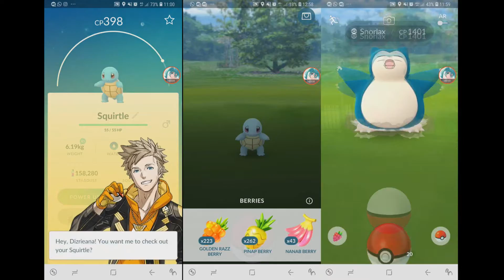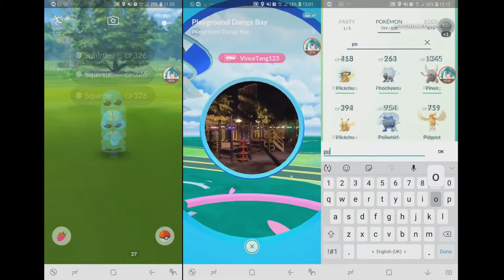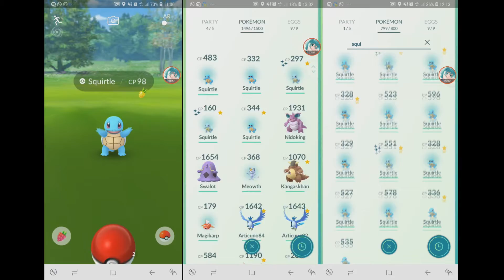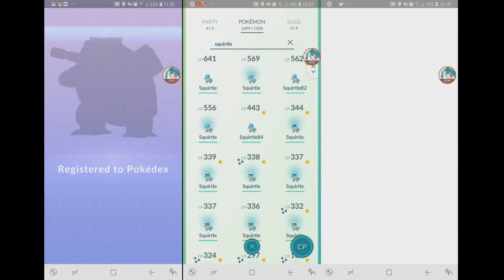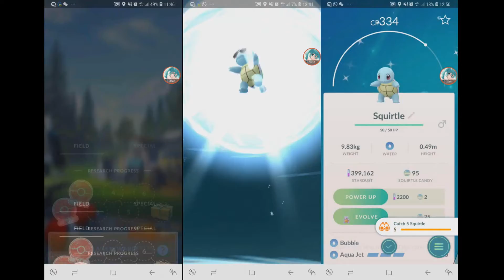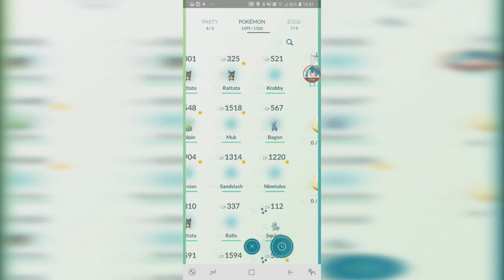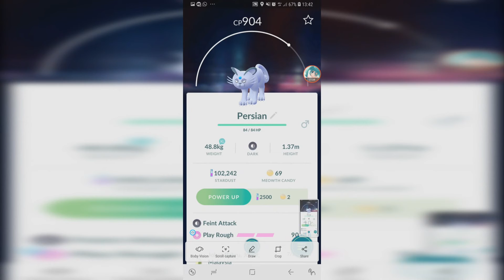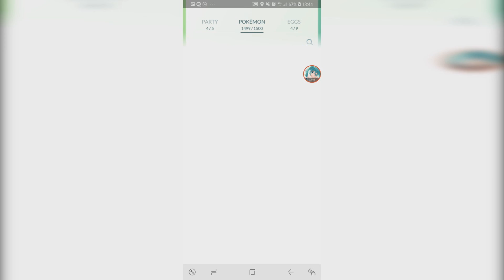17 SHINY Squirtle Squad + 8 ALOLAN Hatches 【Pokemon GO】 #127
SQUIRTLE SQUIRTLE!

thanks to the bug that skips the catch animation, I was able to catch a lot of shiny Squirtles.
7 shinies on my main account, 6 on my sister's account and 4 on my 2nd sister's account.

Also, I finally gotten all the alolan forms from eggs, for now.

0:19 Wild Nidoking
0:59 Community Day Shiny Squirtle Hunt
9:53 8 Alolan Hatches & Evolutions